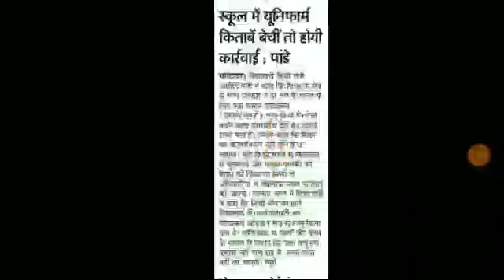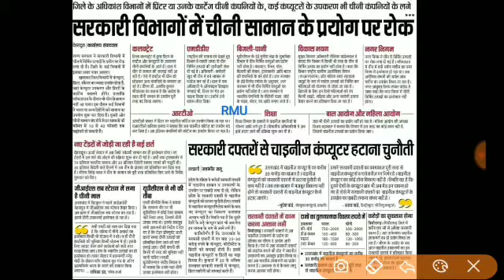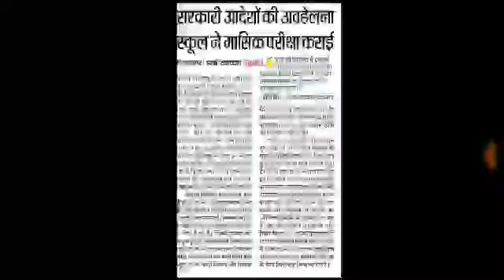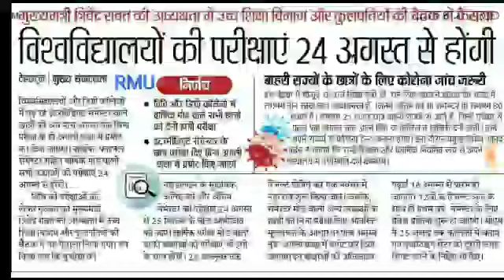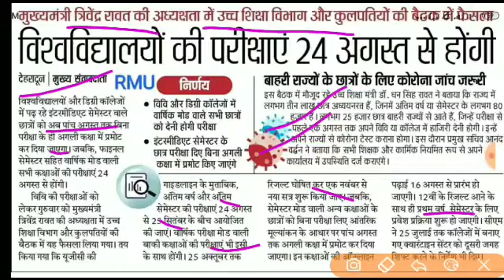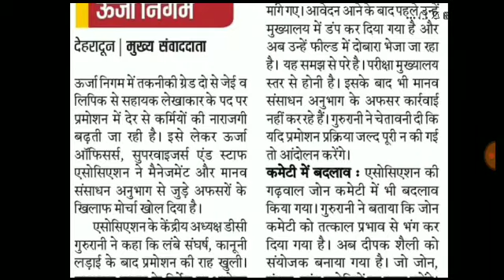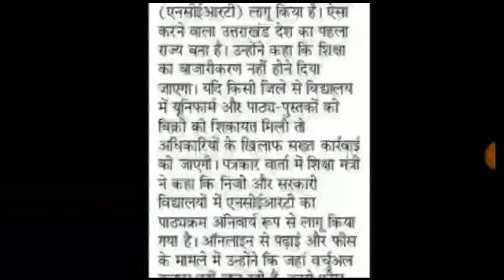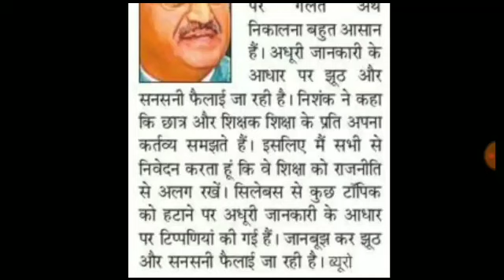उत्तराखंड शिक्षा विभाग की बड़ी खबरें latest new update मुख्यमंत्री त्रिवेंद्र का नया रोजगार शुरू